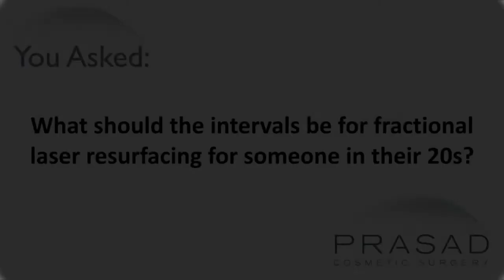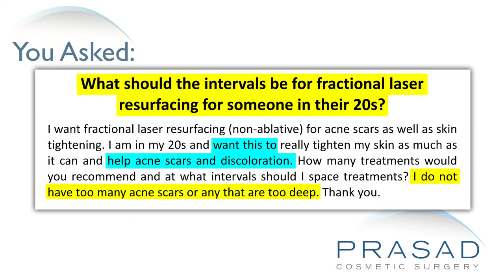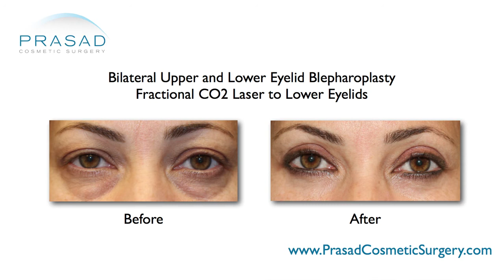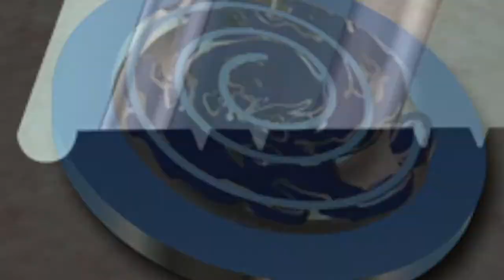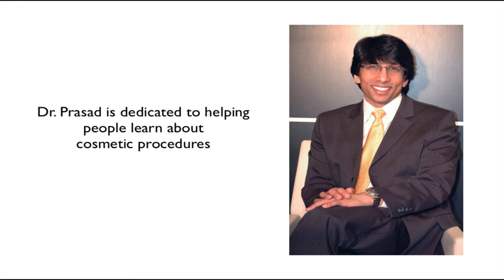Why Heating Devices are Not Best for Skincare in Young People, and Treatment Alternatives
A lady in her 20s wants to undergo non-ablative fractional laser resurfacing for acne scars, pigmentation, and skin tightening. She wants to know how many treatments are needed and at what intervals should she space them at.

New York oculoplastic and reconstructive surgeon Amiya Prasad, M.D. reviews her concerns in this video, and explains why laser treatments are not ideal for younger people, how similar outcomes can be achieved with other modalities such as PRP with and a HydraFacial, and why youthful skin is not tight:

1:06 — Dr. Prasad details his background training in cosmetic oculofacial plastic and reconstructive surgery, as well as his experience using lasers in his practice since the early 90s

2:06 — The importance of understanding the science behind the laser device

2:32 — Why it isn’t advisable for young people to undergo thermal laser treatment

2:52 — The duality of laser treatment

3:10 — Dr. Prasad talks about the various types of modalities — lasers, microneedling, PRP — and treatment combinations that one can employ to address different cosmetic skin issues

4:31 — The importance of understanding and knowing what specific type of outcome you want to see from a cosmetic treatment

5:01 — Why tightening is not the goal for younger individuals; and the difference between and tight face and a youthful face

5:34 — Dr. Prasad discusses his own personal approach to the treatment of acne scars and hyperpigmentation

6:16 — Dr. Prasad’s recommendation